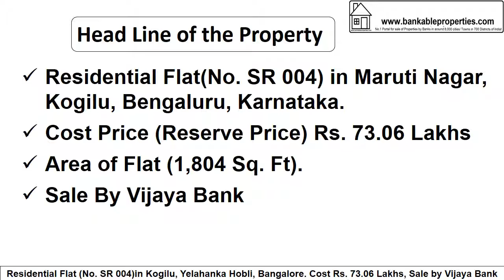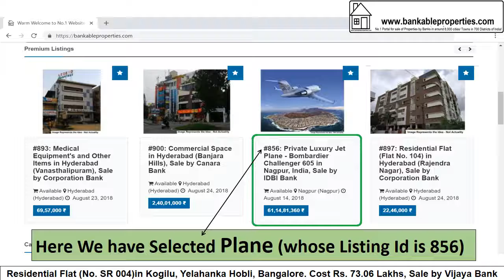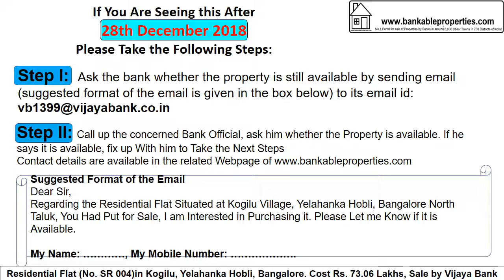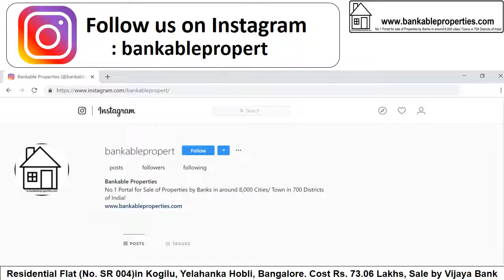Residential Flat (No. SR 004) in Kogilu, Yelahanka Hobli, Bangalore. Rs. 73.06 Lakhs, Sale by Bank.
Residential Flat (No. SR 004)  in Ground Floor, Situated at Building Known as " CANOPY CREST-IRS”, Kogilu Village, Yelahanka Hobli, Bangalore North Taluk. Sale by Vijaya Bank, Reserve Price: Rs. 73.06 Lakhs.
After Seeing the Details, if You are interested, take the Following Steps:
Step 2: Call up the concerned Bank Official and fix up With him to Take the Next Steps.
Dear Sir,
Regarding the Residential Flat Situated at, " CANOPY CREST-IRS”, Kogilu Village, Yelahanka Hobli, Bangalore North Taluk, You Had Put for Sale, I am Interested in Purchasing it.
If You Are Seeing this Property/ Video After 28th Dec 2018 Please Take the Following Steps:
Dear Sir,
Regarding the  Residential Flat Situated at " CANOPY CREST-IRS”, Kogilu Village, Yelahanka Hobli, Bangalore North Taluk, You Had Put for Sale, I am Interested in Purchasing it. Please Let me Know if it is Available.